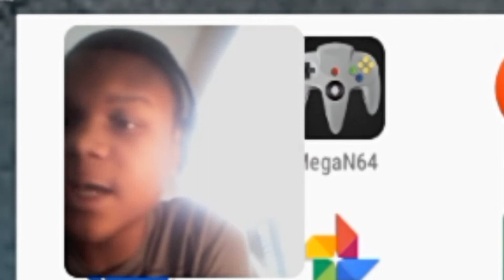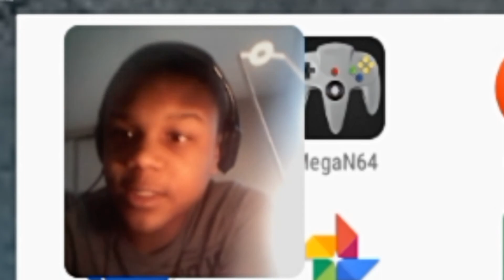Why street fighter Turbo 2